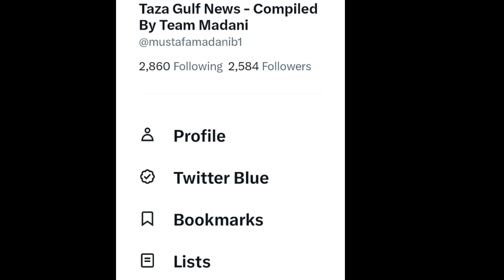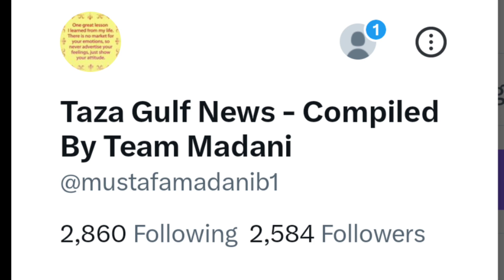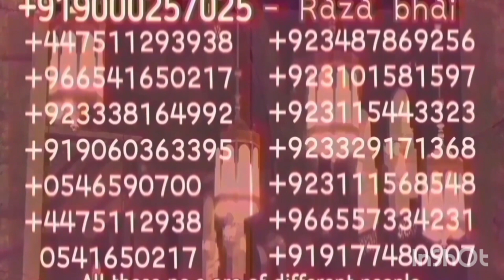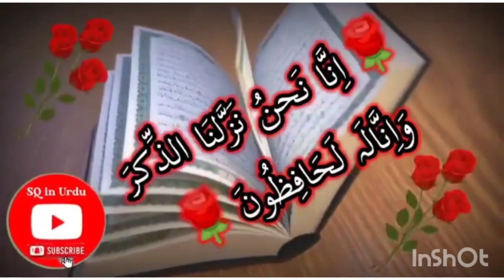Twitter Logo Change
Twitter Logo Ko Change krdia gaya